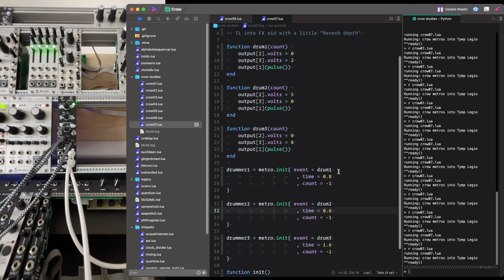Learning Crow noisevember day 7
This time I'm trying out metros, which are like little metronomes you can set the pace of and assign functions to.
I setup three of them to send values to Tymp Legio for some percussive sounds.